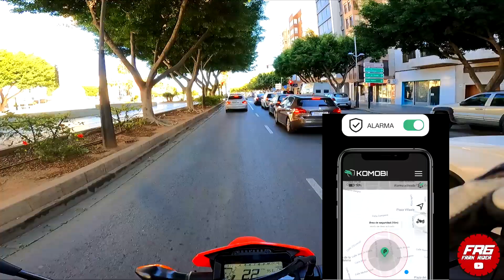🏍️HONDA CRF 300 l CONTESTANDO PREGUNTAS /DUDAS HONDA CRF 300 L EN MENOS DE 5 MINUTOS / HONDA CRF300L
Chic@s hoy contesto algunas de las preguntas que me habéis realizado de la honda crf300l, ademas , le hemos instalado in dispositivo de komobi y además os facilito un código de descuento (FRANRIDER) para tener un 10% de descuento en vuestro dispositivo KOMOBI.

*El porcentaje de descuento puede variar dependiendo de las compañas de la empresa.

Dirección Postal: C/Mirlo nº59 Cp:04009
A la atención de: FR6

MIS ACCESORIOS/ROPA:
CASACO SCORPION VX-21
CASCO SCORPION EXO 1400
CAMARA PRINCIPAL Hero 8
PROTECTOR ESPALDA SPIDI
PROTECTOR PECHO SPIDI
CHAQUETA SPIDI Voyager H2out
PANTALONES SPIDI VOYAGER H2OUT
BOTAS ENDURO SIDI CROSSFIRE 3 SRS
BOTAS RACING SIDI REX
PANTALONES DE MOTORISTA
BATERIA EXTERNA
MEMORIA EXTERNA 1T
Rueda Delantera MICHELIN 120/70 R19 TL/TT 60R ANAKEE WILD M/C (F):
Rueda MICHELIN 150/70 R17 TL/TT 69R ANAKEE WILD (R)